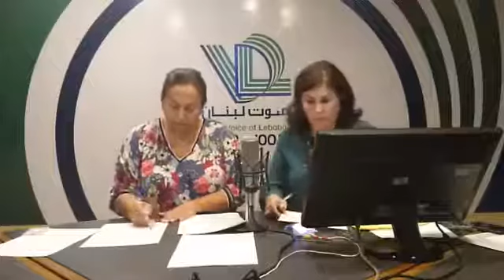نشرة أخبار الثانية والربع ليوم الأربعاء في 24 تشرين الأول 2018